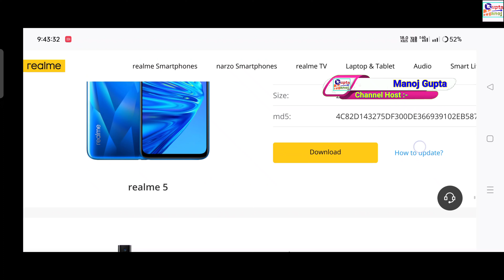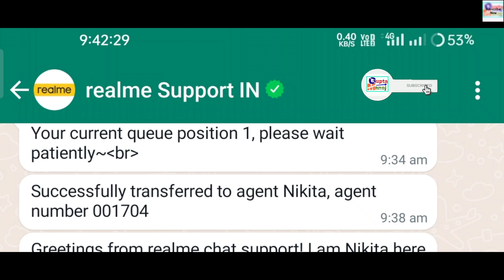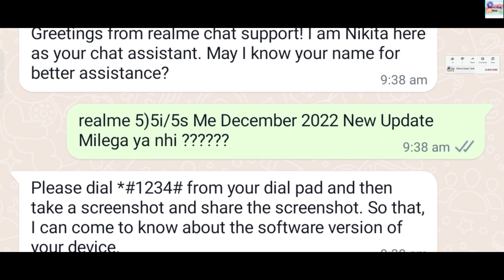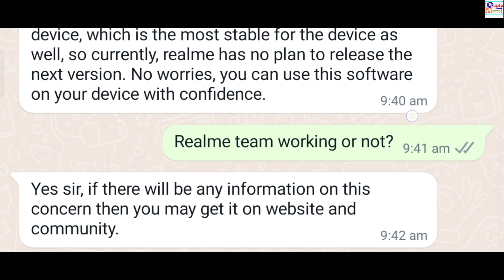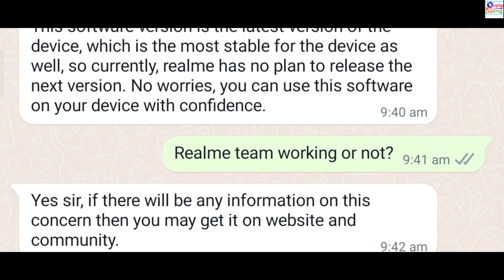Realme 5i/5/5s New Update December 2022 मिलेगा? | Realme 5s/5/5i New December Update Rollout होगा?